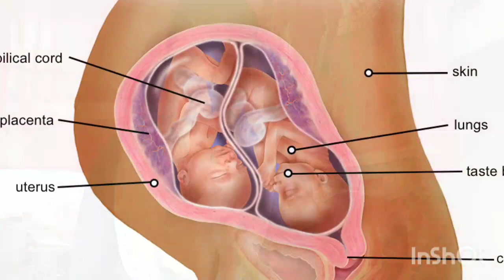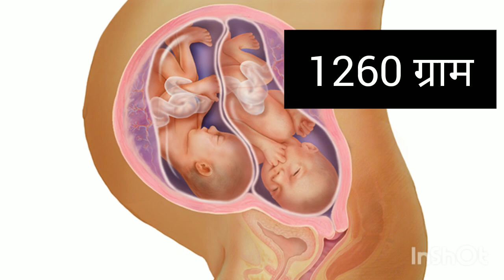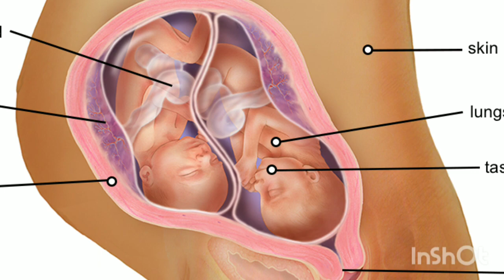twins pregnancy ki tisri timahi me baby ka weight third trimester baby weight in twins pregnancy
maine is video mein btaya hai ki twins pregnancy ke third trimester mein baby ka weight kaise bdta hai twins pregnancy me weeks by weeks baby ka weight kitna hona chahiye

your queries-
twins baby ka weight 25 weeks me
twins baby ka weight 25 weeks me kitna hona chahiye
twins baby ka weight 26 weeks me
twins baby ka weight 26 weeks me kitna hona chahiye
twins baby ka weight 27 weeks me kitna hona chahiye
twins baby ka weight 28 weeks me kitna hona chahiye
twins baby ka weight 29 weeks me kitna hona chahiye
twins baby ka weight 30 weeks me kitna hona chahiye
twins baby ka weight 31 weeks me kitna hona chahiye
twins baby ka weight 32 weeks me kitna hona chahiye
twins baby ka weight 33 weeks me kitna hona chahiye
twins baby ka weight 34 weeks me kitna hona chahiye
twins baby ka weight 35 weeks me kitna hona chahiye
twins baby ka weight 36 weeks me kitna hona chahiye
twins baby ka weight 37 weeks me kitna hona chahiye
twins baby ka weight weeks by weeks
twins baby weight week by week
twins babies mamma. com
25 weeks me twins baby ka weight
26 weeks me twins baby ka weight
27 weeks me twins baby ka weight
28 weeks me twins baby ka weight
29 weeks me twins baby ka weight
30 weeks me twins baby ka weight
31 weeks me twins baby ka weight
32 weeks me twins baby ka weight
33 weeks me twins baby ka weight
34 weeks me twins baby ka weight
35 weeks twins
Weeks

  kr le taki apko meri sari video ka notification🔔 time pe mile😊😊🙏🙏🙏

thank you❤ so much for watching my video🙏